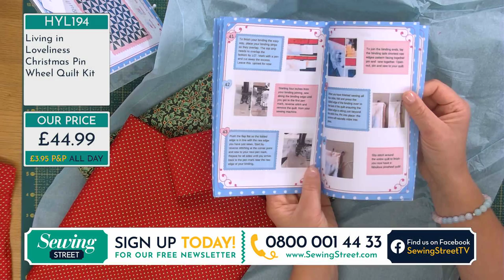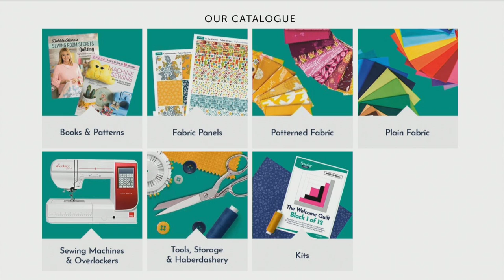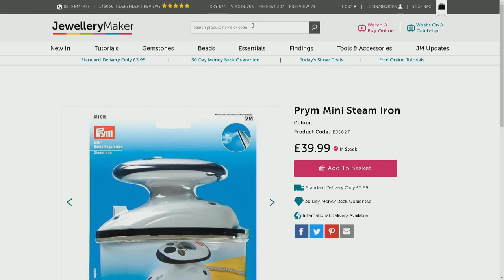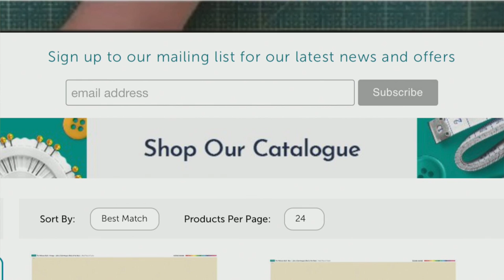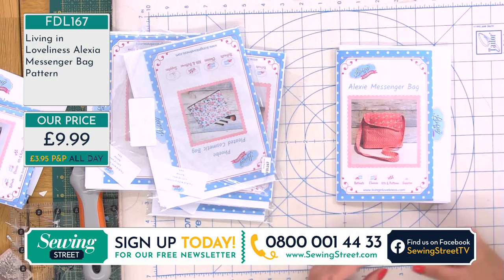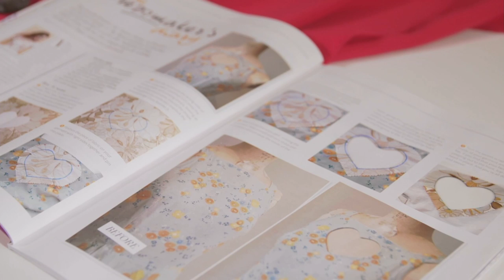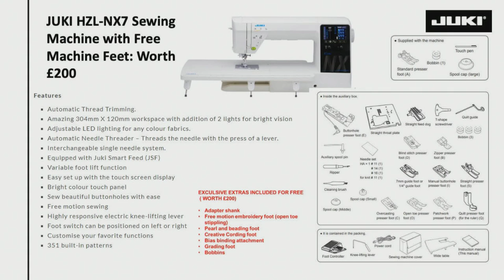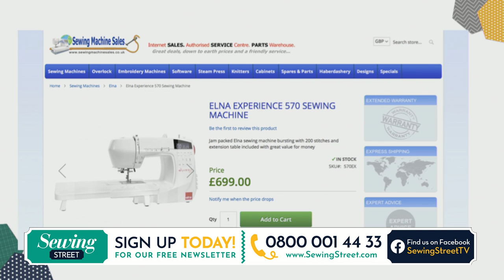Sewing Street - 30/07/20 - Living in Loveliness with Kerrie & Vicki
HOUR 1:
Kerrie from Living in Loveliness' 'Grandma Spool' patchwork cushion

HOUR 2:
Fabulous Fabrics

HOUR 3:
Fabulously Fast Fat Quarter Fun Issue 4 with Living in Loveliness

HOUR 4:
Sewing Machines